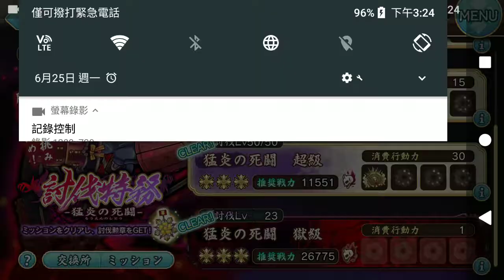天華百劍 猛炎の死闘 獄級 高lv智障攻略法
なし